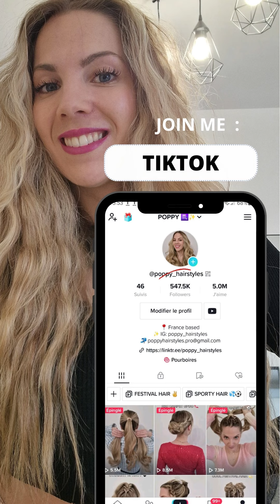🤩🌴 BELLE COIFFURE pour FESTIVAL🌴 ASTUCE FAUSSE TRESSE COLLÉE FACILE A FAIRE SOI MÊME🌴